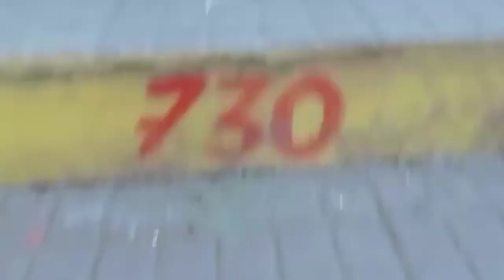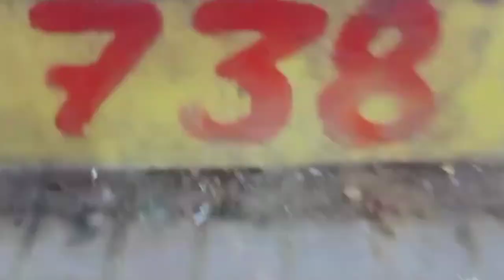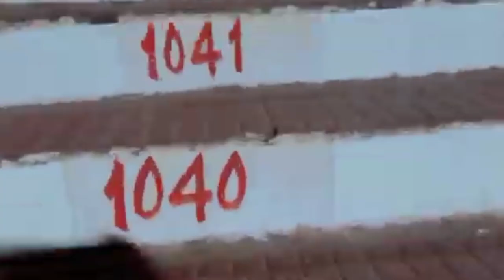Maihar wali devi#maihartemple#maiharmata#shadamata#templemaihar#maihartemplevolgs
my first
vlog viral
 vlogs
vlog desi
vlogs daily life
vlogs daily
vlogs editing
Vlogs video kaise banaye
 Vlogs video vairl kaise kare
 Vlogs video vairl trick
 Vlogs video vairl tags
 Papural vlogs tags
 Papural vlogs vairl tags
 Papural vlogs video tags
 Papural vlogs tricks
 Vlogs tags
 Papural vlogs tags
 Vlogs tags
 Vlogs me tags kaise lagaye
Vlogs me tags kaise dale
Vlogs video shoot kaise Kaye
Short vlogs
Vlogs short videos
Whatsapp status vlogs
Vlogs video whatsapp status
How to vlogs vairl tricks
How to vlogs video
How to make vlogs video
How to make vlogs vairl tags
How to make vlogs vairl videos
How to vairl my first vlogs
How to vairl my vlogs tricks
My first vlogs vairl tricks
Papural Vlogs tricks
Papural Vlogs
Short videos vlogs
How to mobile make vlogs video